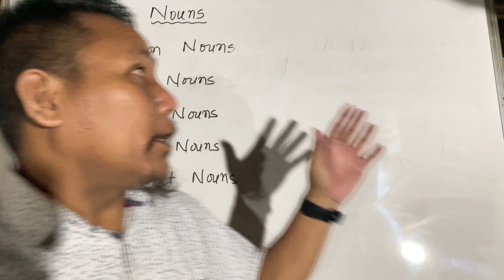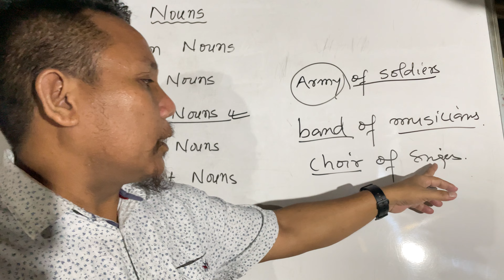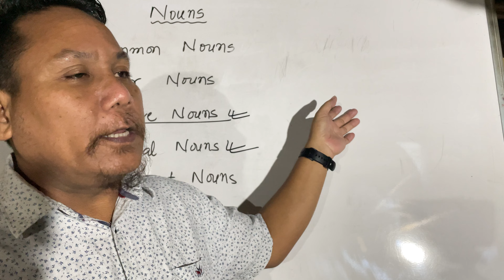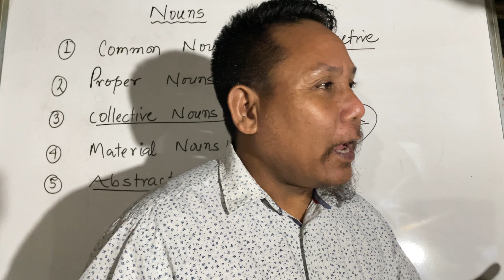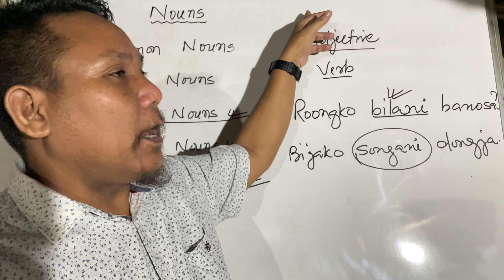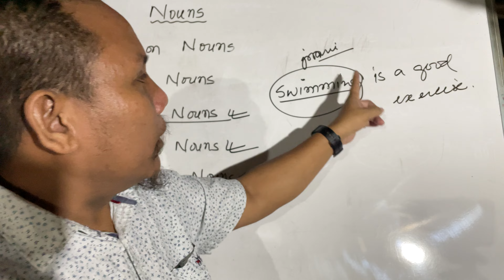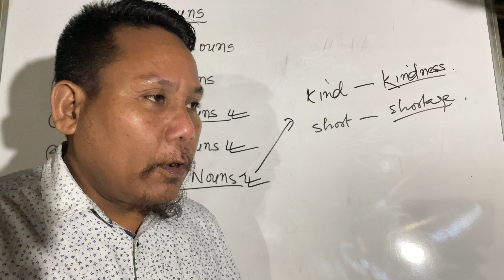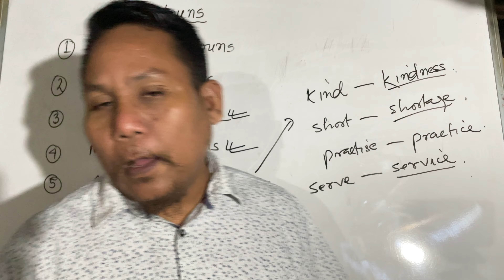Nouns. V - 97